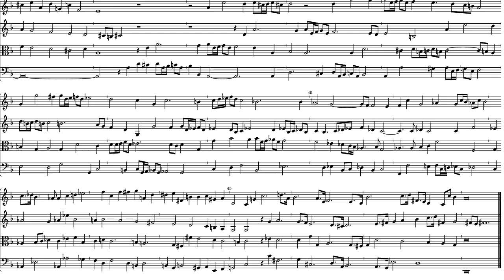Henry Purcell Fantasia No 5 (22 June 1680)